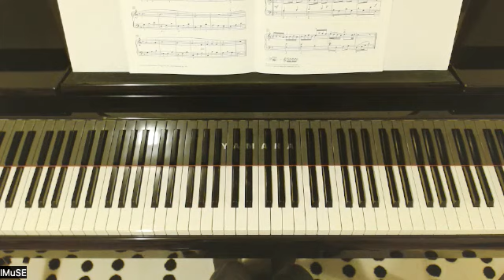Louis Heinrich Köhler: Etude in F major, Op 190 No 27 (RCM Level 2 Etude) - Celebration Series 2022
Christian Louis Heinrich Köhler: Etude in F major, Op 190 No 27

From RCM Celebration Series Sixth Edition, Piano Etude - Level 2, Sixth Edition, 2022